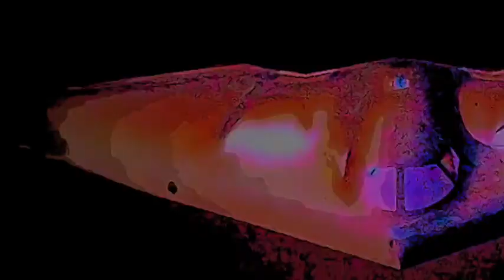SMP | BPM 120 | You're Dying